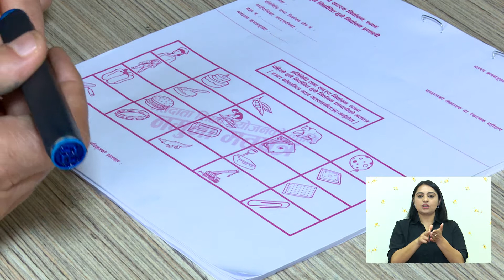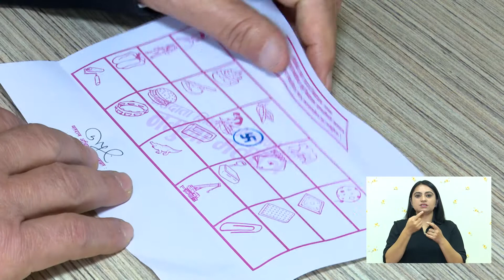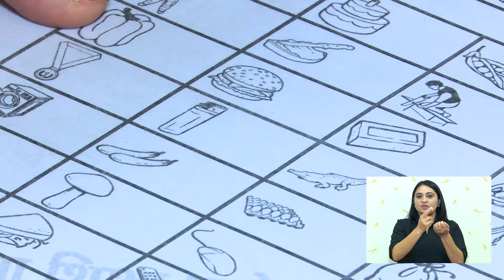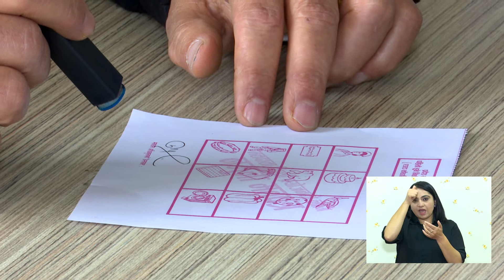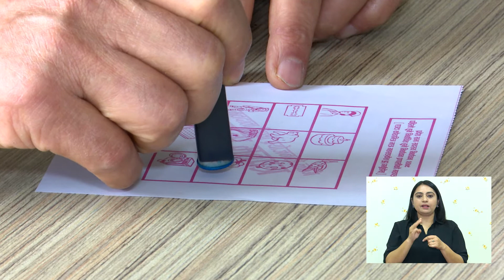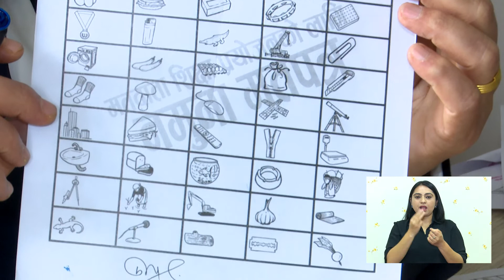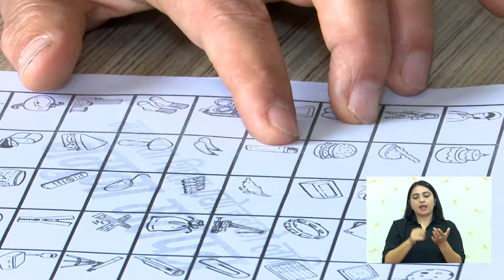symbolic Long video for YOUTUBE 1 1